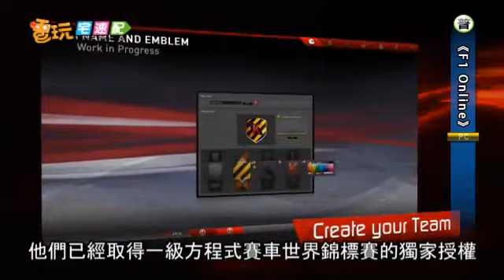《F1 Online》萬人連線一級方程式賽車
特別企劃